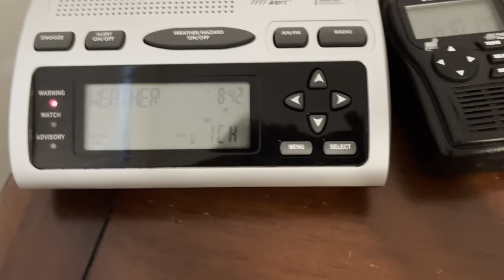NOAA weather radio severe thunderstorm warning on Wxk27 Eas450 ￼